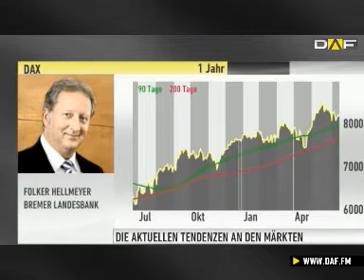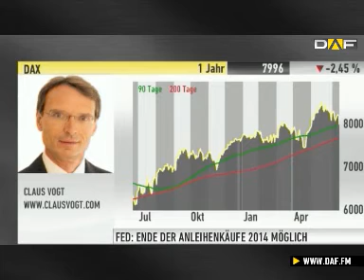Thema der Woche: Ende der Anleihenkäufe 2014 möglich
Diese Woche stand ein weiteres Mal ganz im Zeichen der Notenbanken. Die US-Notenbank Fed stellt ein Ende ihrer milliardenschweren Anleihekäufe in Aussicht. Am Mittwoch äußerte sich Fed-Chef Ben Bernanke erstmals konkret zum Ausstieg aus der quantitativen Lockerung. Demnach könnte die Fed den Geldhahn Mitte 2014 komplett zudrehen. Ihren Leitzins beließ die Zentralbank wie erwartet bei 0 bis 0,25 Prozent. Während der US-Dollar nach der Fed-Sitzung aufwertete, ging es an den Aktienmärkten deutlich abwärts. Wir haben mit Marktexperten gesprochen, wie sie die Hintergründe und die Lage beurteilen.